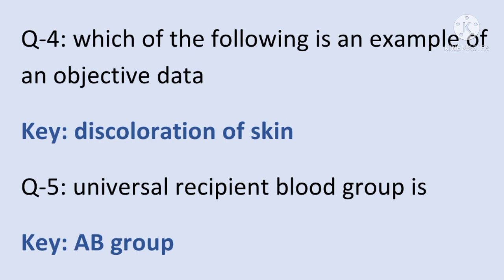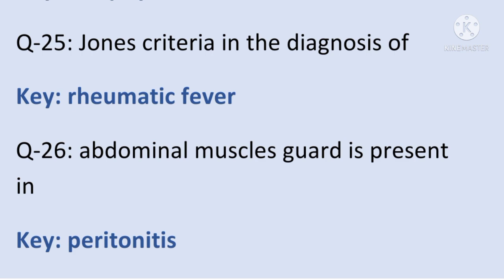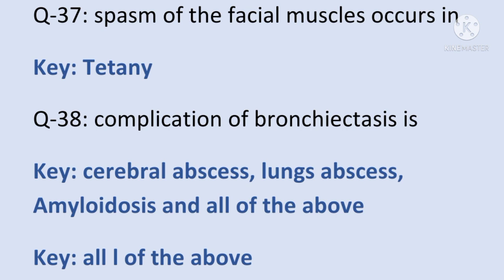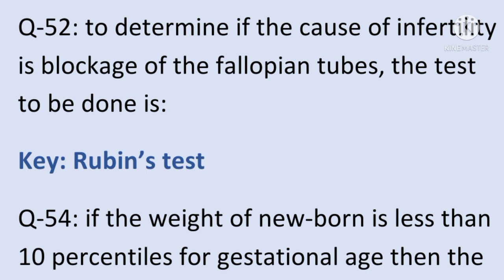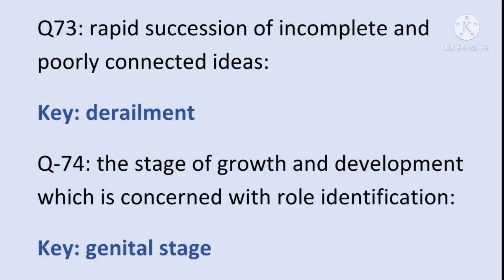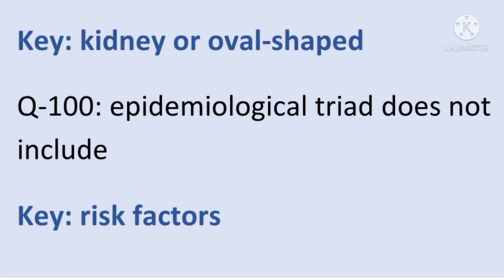COH- GOG NURSING EXAMINATION SOLUTION PAPER-1 (STAFF NURSE EXAMINATION)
Welcome everybody, to the solution of COH- GOG NURSING EXAMINATION (STAFF NURSE EXAMINATION)
(By Dr. Sanj)

ANSWER KEY OF ALL COMPETITIVE EXAMINATION WILL BE UPLOADED AFTER COMPLETION OF EXAMS🌹🙏

Same on my telegram channel

©- You can't repost this video, according to copyright law.